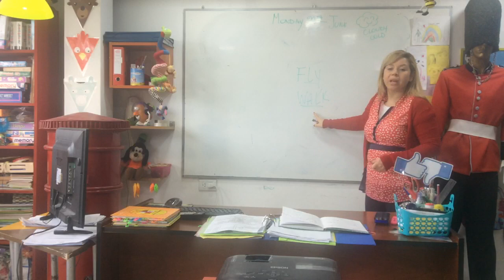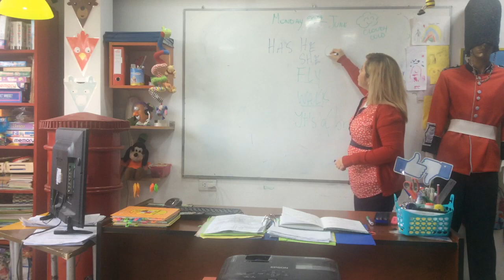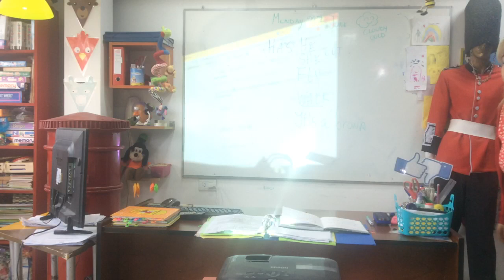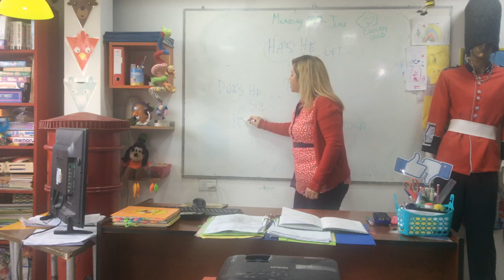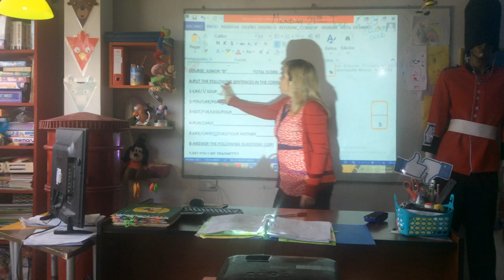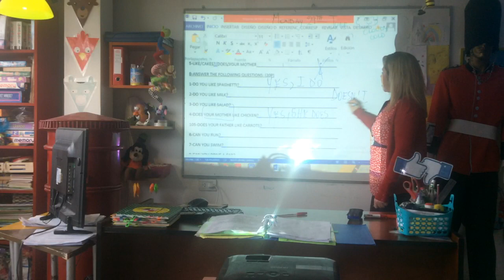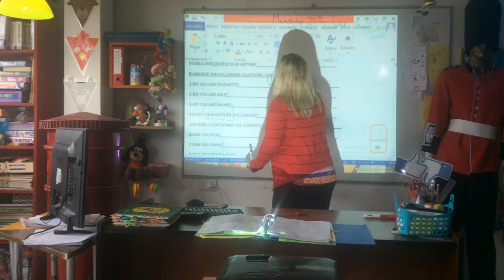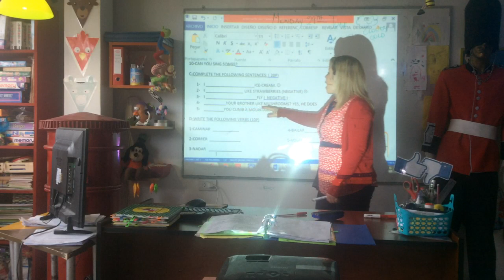VIDEO CLASE 29-06-20 JUNIOR B